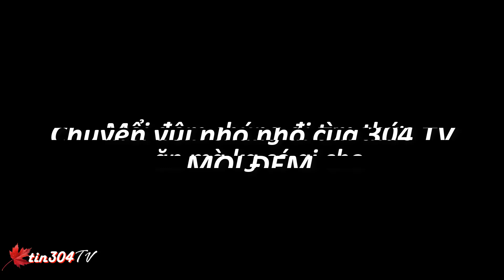CHO THÚ HOANG DÃ THỨC ĂN ,CHUYỆN VUI NHO NHỎ MỖI ĐÊM